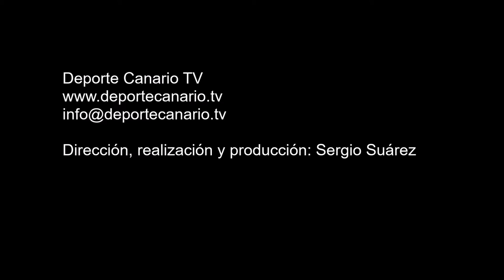Gol de Santi UD Villa Santa Brigida 27 9 2015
Gol de Santi, jugador de la UD Villa Santa Brígida, 2-0, minuto 41 (primera parte). Partido UD Villa Santa Brígida-Atlético Granadilla.
Tercera División Canaria. Grupo XII. Temporada 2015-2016. Jornada 6. 27/9/2015. Campo Municipal de Los Olivos. Villa de Santa Brígida. Resultado final: 4-0.